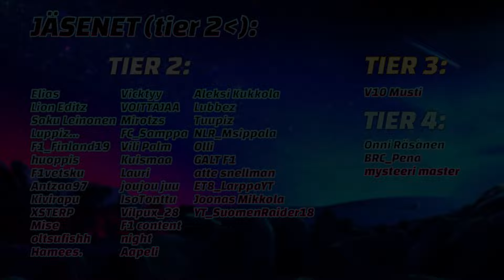RATKAISIKO TÄMÄ TILANNE MESTARUUDEN? - F1 23 My Team SEASON V #21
Raatikaisen somet:
Lahjoitukset:
BRC_Pena (144e)
Onni Räsänen (51,96e)
V10 Musti (30e)
mysteeri master (39e)
Antzaa97 (10e)
Wingish (7e)
Korppi (5e)
ParkkiSakko (5e)
NLR_Vetsku98 (4,70e)
Jolle (4e)
Lubbez (3,5e)
Isin_kompura (2e)
huoppis (2e)
Topias (2e)
rainis (1e)
LarppaYTGaming (1e)
Topias (1e)